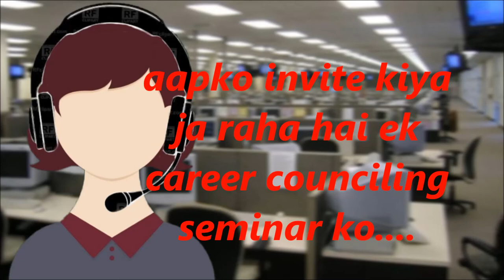How to Deal with Spam Calls|| Ye ORANGE Flame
Many people face spam call these days here is the response to them by me and my friends

for more such video keep watching
__________________________________________ Please support us Subscribe Ye ORANGE Flame Share this video And hit the like button if you are somewhat entertainment by the means of this video __________________________________________ Instagram __________________________________________ Intro and outro music Provided by NCS Cartoon - On & On (feat. Daniel Levi) [NCS Release] ▽ Follow Cartoon SoundCloud Facebook ▽ Follow Daniel Levi (vocalist) Facebook

Regards Yogesh